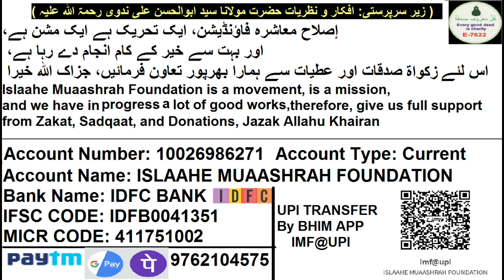Yateem Bhanjo Par Zakat Kharch Kar Sakte Hai Ya Nahi